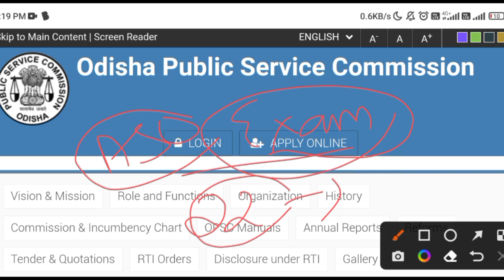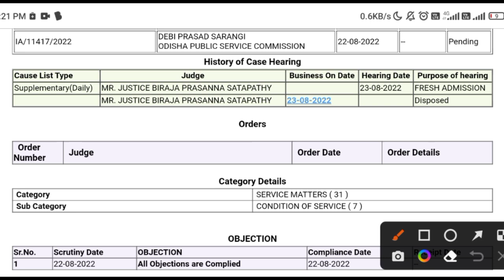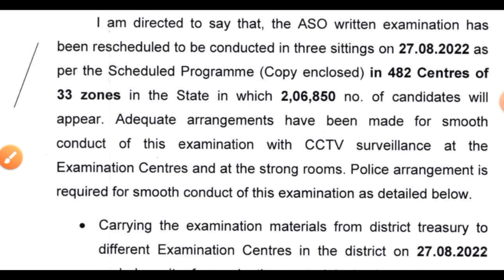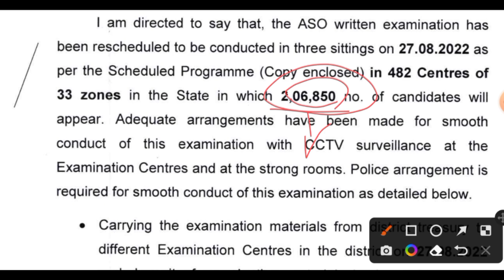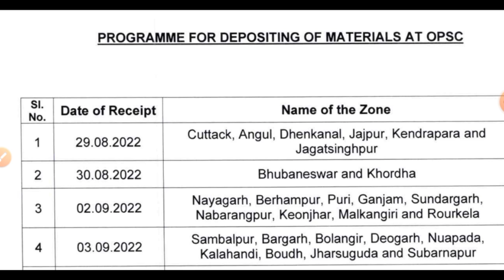OPSC ASO Exam Latest Notice // Court Case Updates // All Important Updates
ASO exam Latest Update